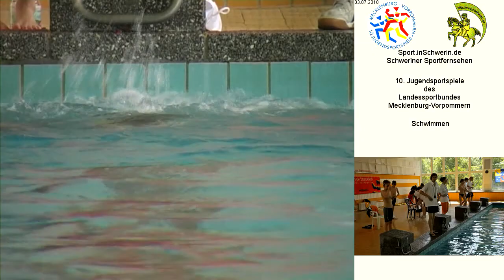Schwimmen 10. Jugendsportspiele MV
Schwimmen 10. Jugendsportspiele des Landessportbundes Mecklenburg Vorpommern